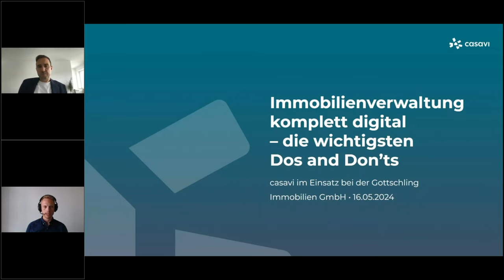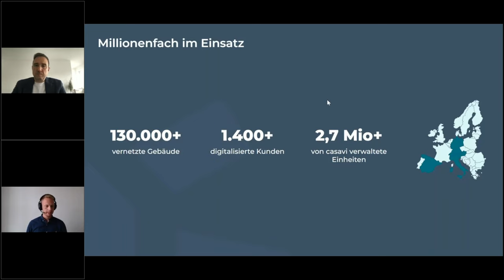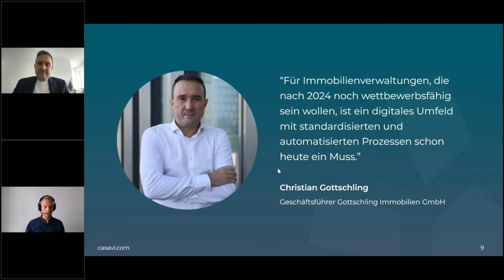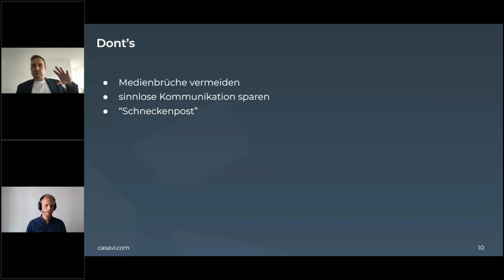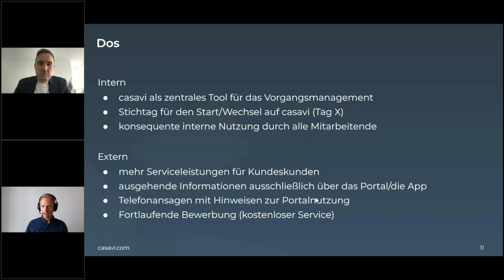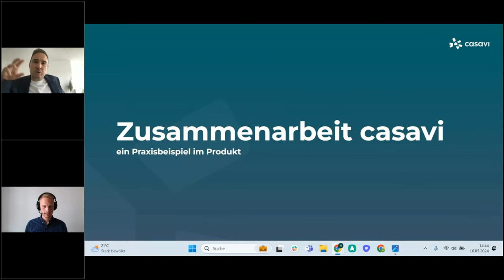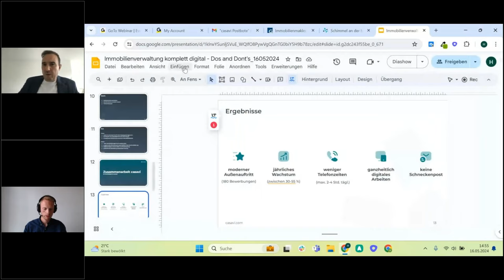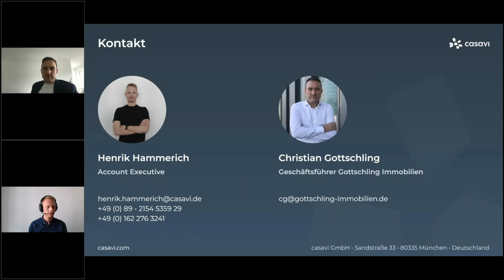Vom Papier zum Smartphone: mit Casavi die Immobilienverwaltung modernisiert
In diesem Video erfahren Sie, wie das Unternehmen Casavi die Immobilienverwaltung in das digitale Zeitalter geführt hat. Statt endlosen Akten und Ordnern können Verwalter und Eigentümer jetzt alles über ihr Smartphone oder Tablet erledigen.

Der Gründer von Casavi gibt tiefe Einblicke in die Herausforderungen der traditionellen Immobilienverwaltung und erklärt, wie ihre cloudbasierte Software diese Probleme löst:

Papierlose Prozesse für mehr Effizienz und Zeitersparnis
Mobiler Zugriff auf alle relevanten Informationen und Dokumente
Digitale Kommunikation und Zusammenarbeit mit Mietern, Handwerkern und Eigentümern
Automatisierung von Standardaufgaben wie Rechnungsstellung oder Instandhaltung
Sehen Sie, wie Casavi Immobilienverwalter von lästigen Verwaltungsaufgaben befreit und ihnen ermöglicht, sich auf das Wesentliche zu konzentrieren - den Service für Mieter und Eigentümer.